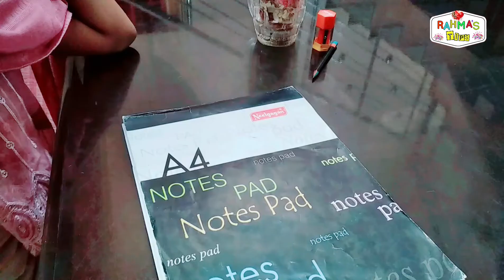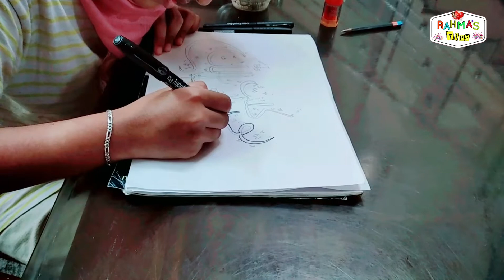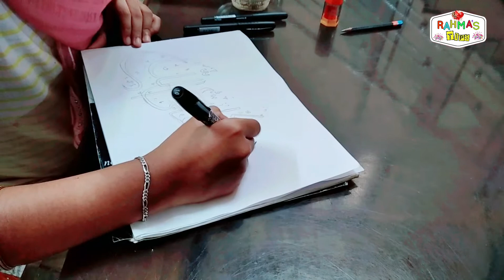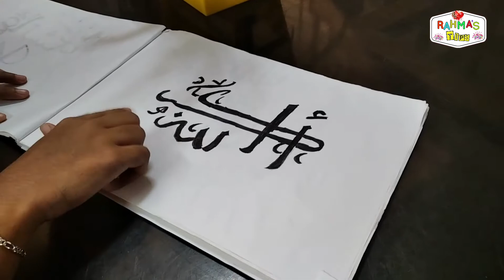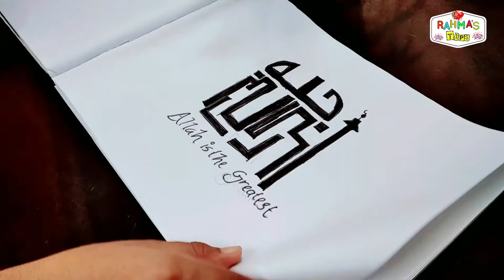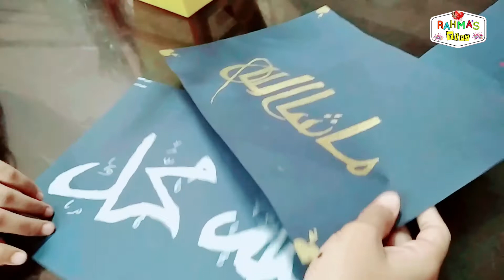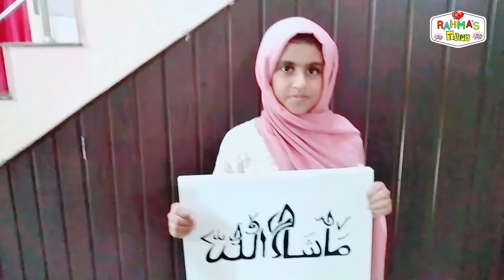ഞാൻ വരച്ച കുറച്ചു കാലിഗ്രാഫികൾ 🤩😱/ Rahma Tips